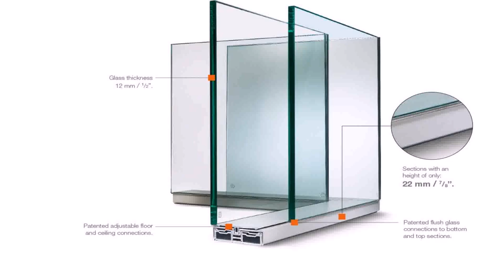Open Floor Plans With Glass Walls (see description)